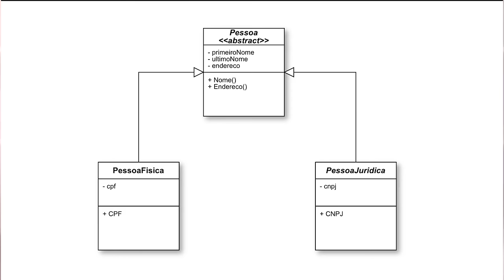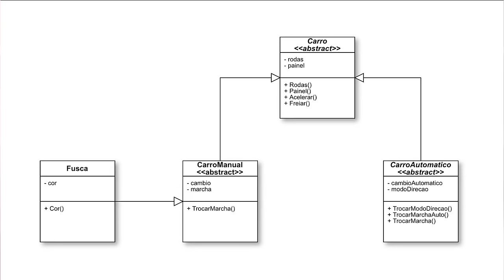Orientação a objetos - os 4 grandes pilares do paradigma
O paradigma de orientação a objetos traz consigo uma abordagem arquitetural fundamentada em 4 grandes pilares:

- Abstração
- Encapsulamento
- Herança
- Polimorfismo

Este paradigma é a raiz para praticamente todas as práticas, abordagens, padrões de arquitetura e padrões de projetos da atualidade.

Praticamente todas plataformas de desenvolvimento de software são elaboradas para suportar Orientação a Objetos e a grande maioria das práticas de engenharia de software também dependem diretamente deste paradigma.